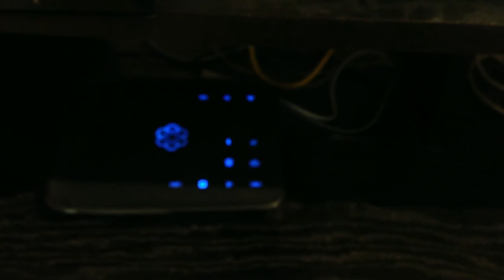Back Feeding VOIP Signal into Old Phone Jacks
Garrett explains how we back feed our VOIP (Voice over internet protocol) telephone signal into our old phone jacks.

Note: Please check out our "What is a demarcation point in telecommunications?"  video in order to better understand how back feeding a telephone jack works.